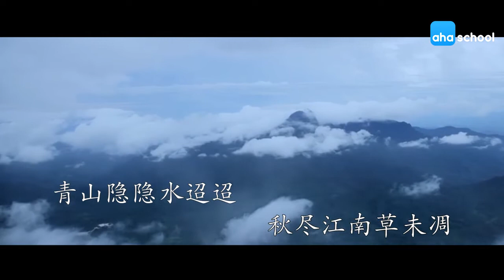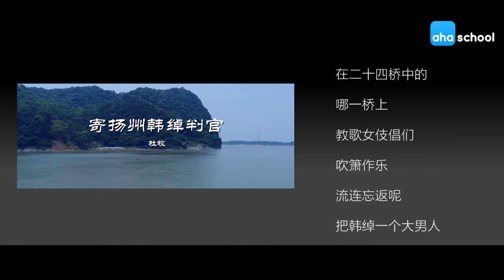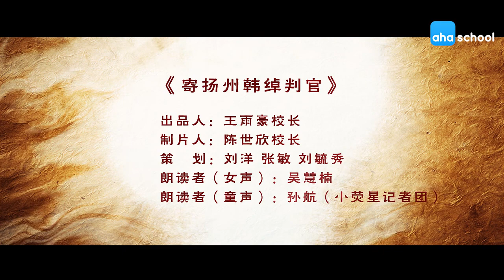219 寄扬州韩绰（chuò）判官【唐詩三百首】